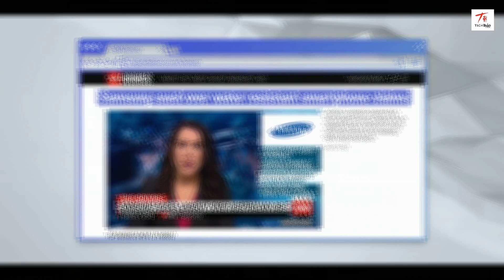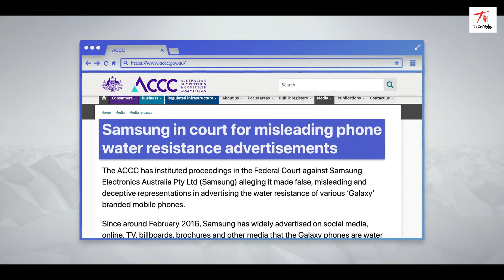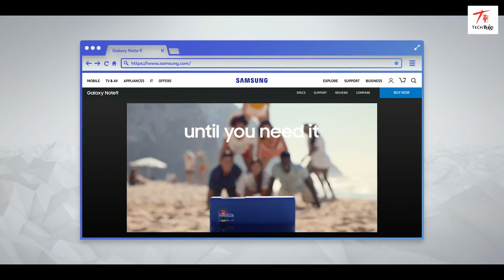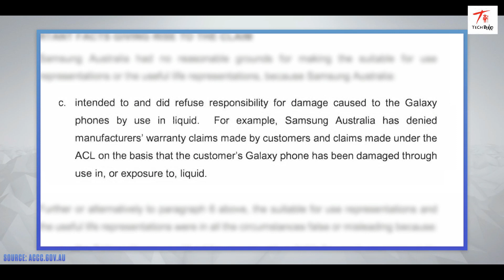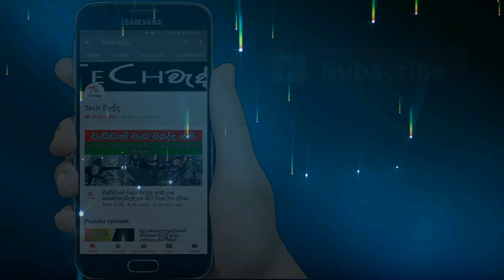SMARTPHONE ව්‍යාපාරයේ විශාල වැරැද්දක් SAMSUNG නඩුවෙන් එලියට ආපූ හැටි TECH KATHA | TECH කතා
Note:

Images and videos used are not owned by tech wedhdha and the true rights should be given to original user.